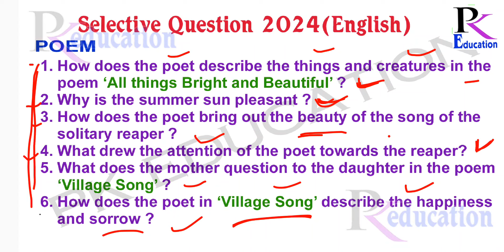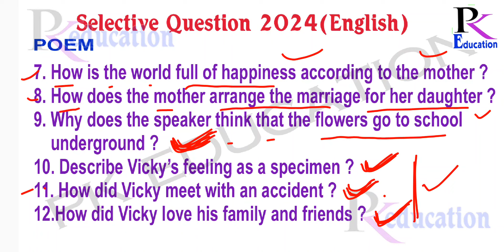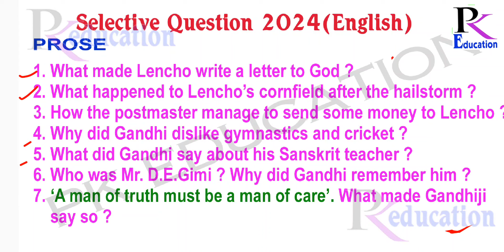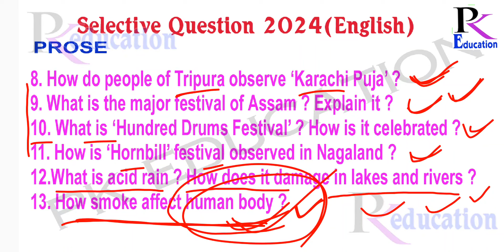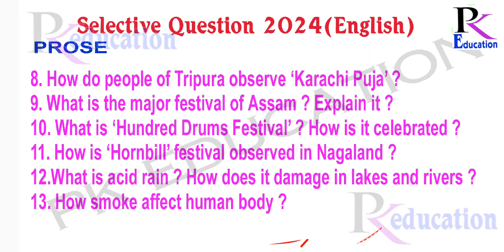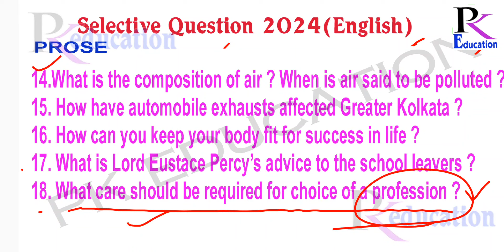10 class board exam question paper 2024, Selective questions for English subjective paper 2024